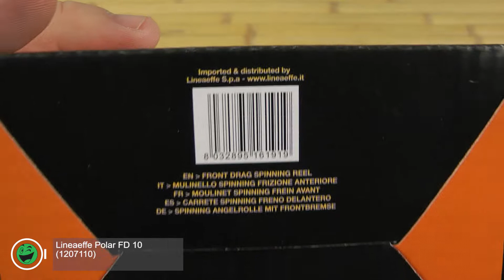Розпаковка Lineaeffe Polar FD 10 (1207110)